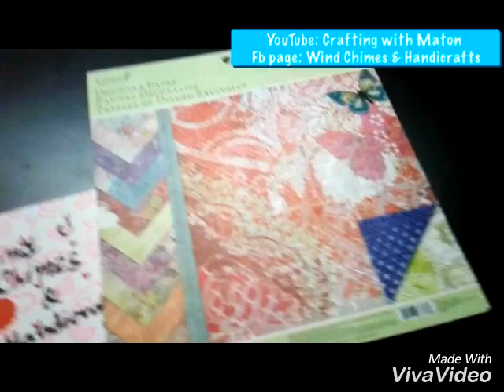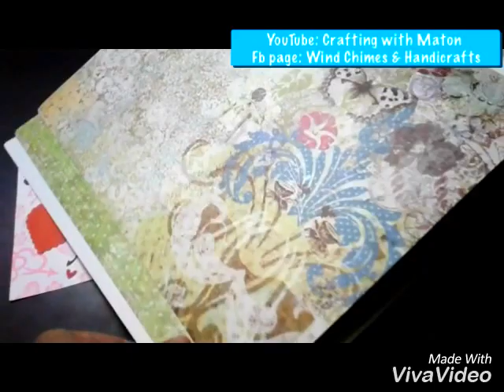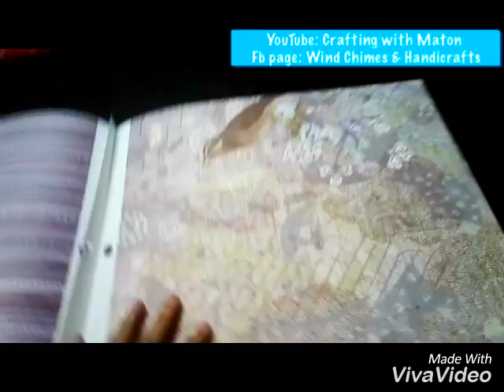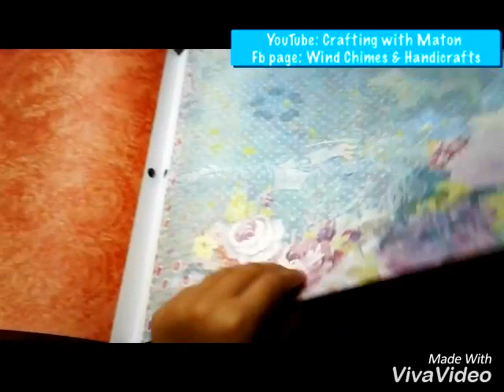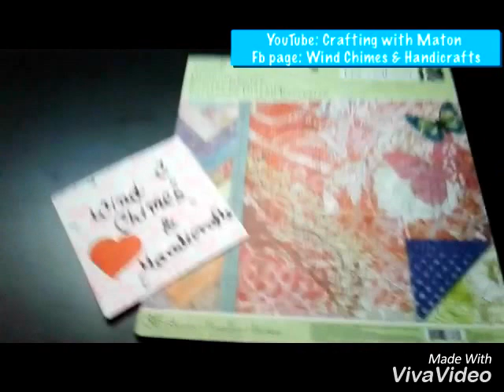Designer Paper Pad Review/ K&Company/ 12/12 inch Pattern Paper/ Crafting With Maton :D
Today i am going to give review of my New Designer Paper Pad From K&Company. It's 12/12inch 36 sheets, 24 patterns double sided paper. very good quality cardstock. :) hope it will be helpful for the crafters out there.. :)